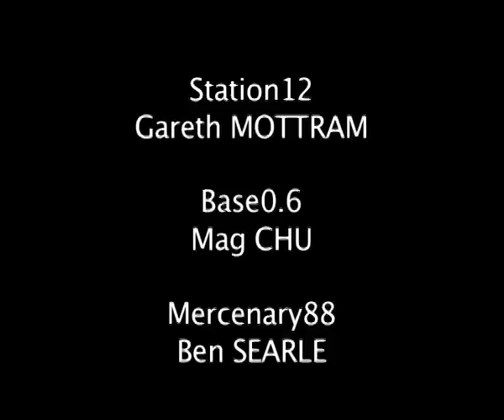Solar Rush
In cramped conditions, Station12 waits for the solar rush, then the up link can be made and the questions about the disaster can finally answered.

Filmed for the National Sci-Fi London 48 Hour Film Challenge 2010